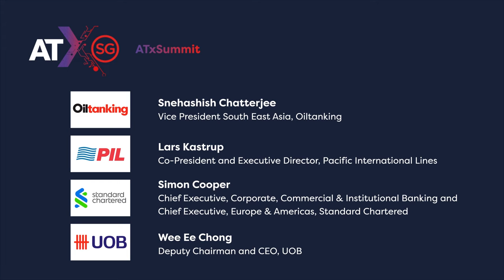PSA International Group CEO Tan Chong Meng on SGTraDex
We are excited to be part of SGTraDex, an interoperable common data infrastructure to connect supply chain ecosystems.

Singapore has introduced the Singapore Trade Data Exchange (SGTraDex), an interoperable common data infrastructure to connect supply chain ecosystems. SGTraDex was conceptualised by Singapore’s Alliance for Action on Supply Chain Digitalisation, which PSA International Group CEO Tan Chong Meng co-chairs. Designed to be neutral and open, SGTraDex is a “digital infrastructure” that aims to streamline information flows across a fragmented global supply chain ecosystem through a common data highway.

Video credit: Infocomm Media Development Authority - IMDA